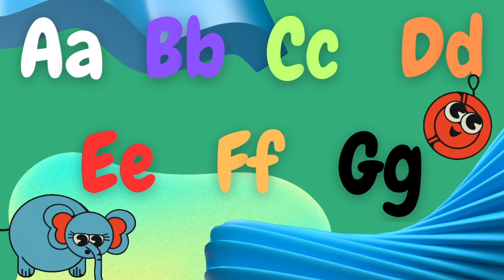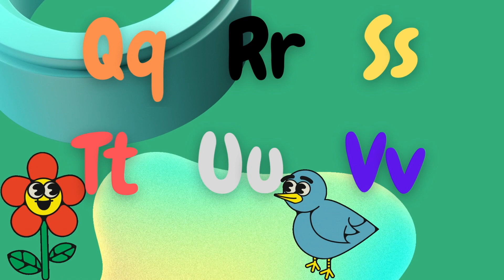ABC Song for Children | Alphabets for kids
Good Morning!
Enjoy our new video for kids learning ABC Alphabets.
have fun and follow us for more.